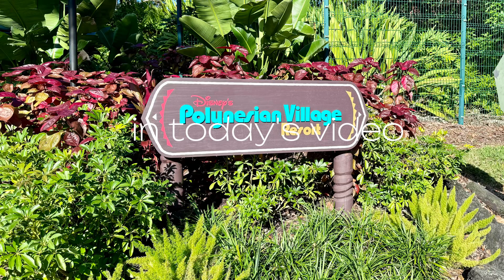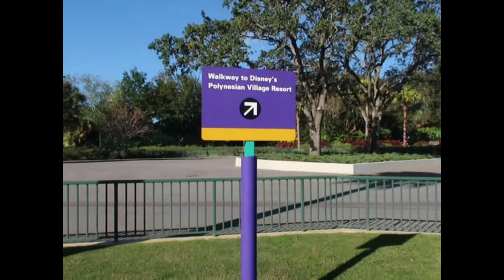TRAVEL VLOG: Spend 24 hours with me in Orlando || breakfast with characters || disney springs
Location: NYC 🗽
Age: 28
📸: Canon gx7 mark ii
Editing : capcut

dji pocket 2 disney world orlando florida lilo and stitch travel vlog flight attendant downtown orlando florida orlando florida de noche Orlando florida disney springs 2024